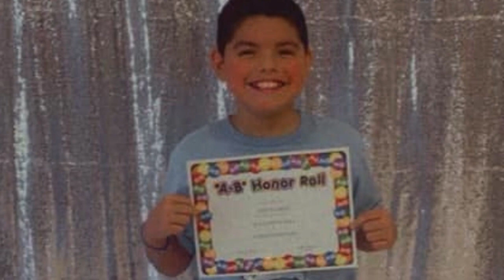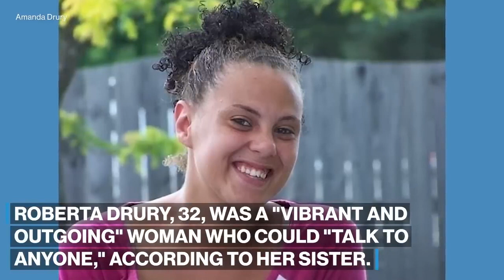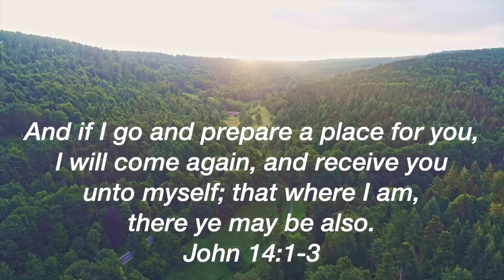Tribute to the victims of Texas & Buffalo Shootings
The victims of the Texas school at Robb Elementary School
Alexandria Aniyah Rubio, 10
Alithia Ramirez, 10
Amerie Jo Garza, 10
Annabell Guadalupe Rodriguez, 10
Eliahana Cruz Torres, 10
Eliana “Ellie” Garcia, 9
Eva Mireles, 44
Irma Garcia
Jackie Cazares, 10
Jailah Nicole Silguero, 10
Jayce Luevanos, 10
Jose Flores, 10
Layla Salazar, 10
Makenna Lee Elrod, 10
Maite Rodriguez
Miranda Mathis, 11
Nevaeh Bravo
Rojelio Torres, 10
Tess Marie Mata
Uziyah Garcia, 8
Xavier Lopez, 10
The victims of the Buffalo TOPS grocery store
Pearl Young, 77
Ruth Whitfield, 86
Andre Mackniel, 53
Katherine ‘Kat’ Massey, 72
Celestine Chaney, 65
Margus D. Morrison, 52
Heyward Patterson, 67
Aaron Salter Jr., 55
Roberta Drury, 32
Geraldine Talley, 62
Music in this video
Listen ad-free with YouTube Premium
Song
Keep Me
Artist Patrick Dopson
Album Open The Heavens
Writers
Patrick Dopson
Syntax Creative (on behalf of CLG Distribution); Polaris Hub AB, ASCAP, LatinAutorPerf, and 2 Music Rights Societies